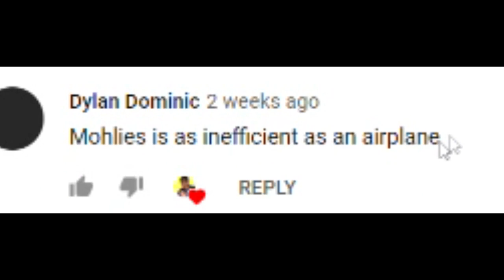"DATA PLAN" by Ozerm Erzo [MUSIC VIDEO]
ALL STORES NOW!!

After the fall of moflies on the track inefficient, moflies takes a break as Erzo creates his single Data Plan. Erzo bost about his data plan on this track. This video was filmed in 20 mins and edited in 30 mins. Team Ozerm is currently looking for a camera person to record an upcoming hit w/ Jason Shao and maybe a camera crew. IF YOU WANT MOFLIES IN A REMIX OF THIS SONG, SAY SO IN THE COMMENTS.